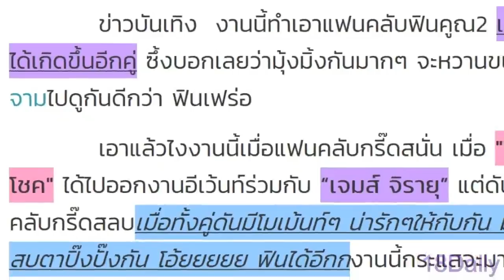เจมส์ จิรายุ กับ เป๊ก ผลิตโชค บังเกิดคู่จิ้นคู่ใหม่ แฟนคลับกรี๊ดลั่น งานนี้มุ้งมิ้งหนักมาก